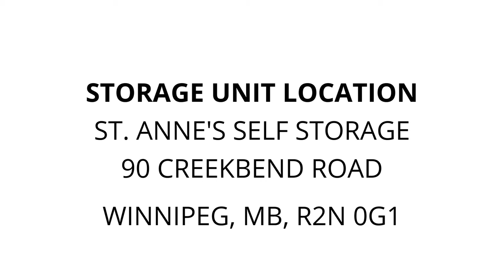St. Anne's Self Storage - Unit 26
vending-machine, printer, washing-machine, Washer, Bedframe, carpet, minifridge, toys, chairs, microwave, sound-system, bike, Computer, computer-monitor, power-tools, tools